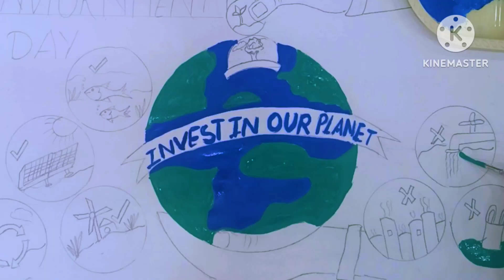environmentday2023/poster on world environment day🌎/poster making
In my video you will get to know how to make new items by doing paper crafting , making handmade thing. With help of my videos you will know new design and ideas of  art and craft. with very easy steps and unique ideas will help my friends in creating new handmade products.alka creative collection will always bring new and unique ideas of art and craft for my viewers